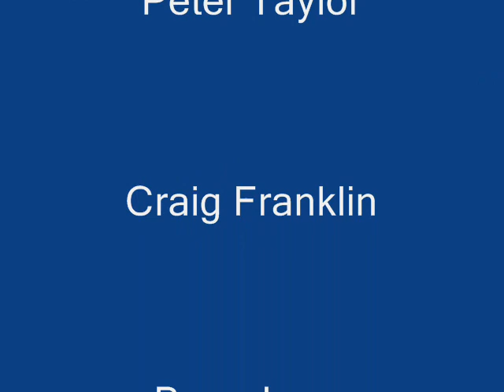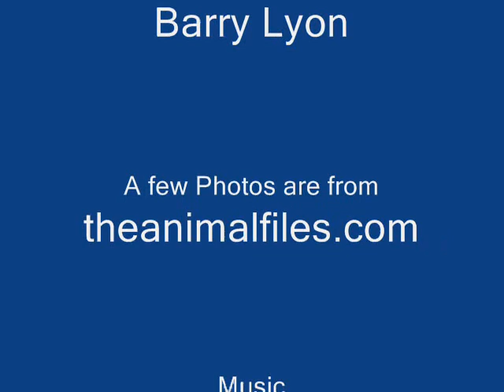We HAVE to SAVE STEVE'S PLACE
We are going to lose to much, I have been helping the Irwin's on their campaign here in Melbourne and people do not know what is really happening in Cape York, So many animals will be without their homes Perched Springs will be destroyed and 20 million litres of water wasted everyday YES EVERYDAY. WE must stop it before it is to late.By the way I am 11 and know this is so wrong to be mining Steve Irwin's Wildlife Reserve
Unless WE Australian's stand Together 20 Million Litres of Water a Day to be Wasted. Sign the Petition too or the government that says we have a water shortage is going to Allow a mining company to waste 20 Million litres of pure water a day, That is criminal, And they will let our rainforests die and our endangered animals too Criminal once again